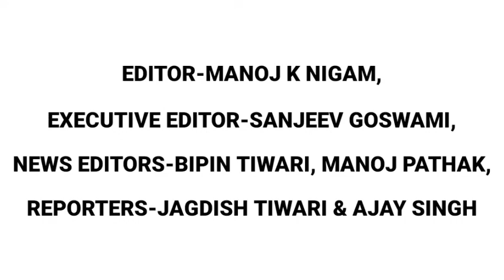विकाशपूरी के विधायक महेंद्र यादव ने ली शपथ, विधान सभा क्षेत्र में नागरिक अभिनन्दन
TWITTER : @express_dawn , FACEBOOK : thedawnexpress , INSTAGRAM : thedawnexpress64 , TIK-TOK : @userdawnexpress,.                          LIKEE :TDE110064